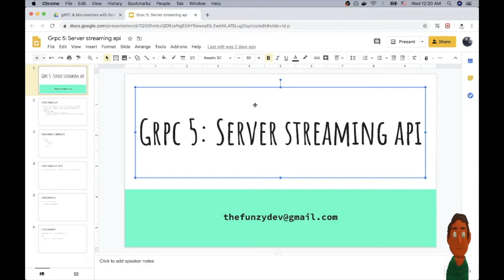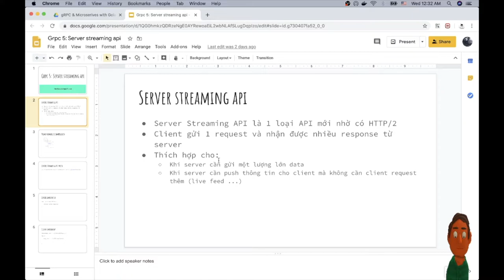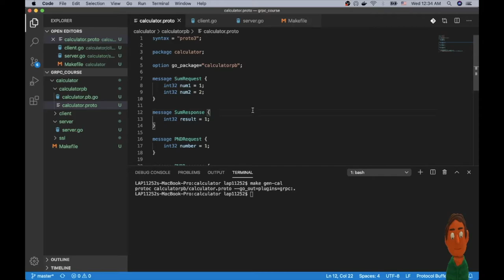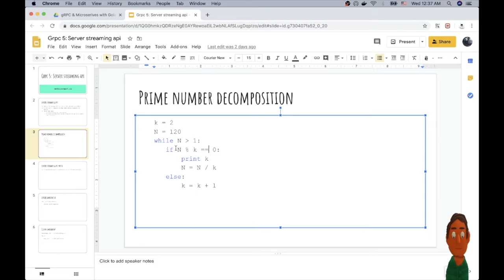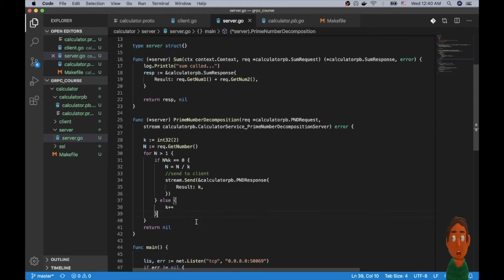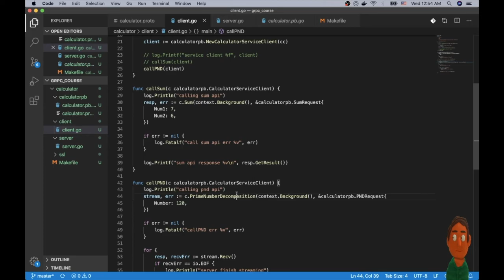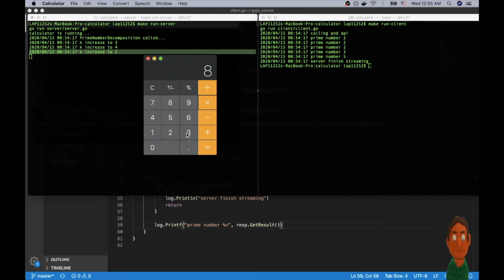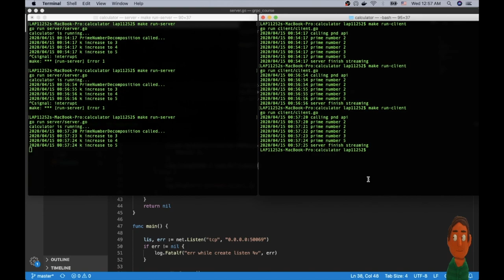gRPC Golang - #5 - Server Streaming API - The Funzy Dev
gRPC with Go - #5 - Server Streaming API.

Server Streaming API là gì?
Làm thế nào mà client chỉ gửi 1 request mà lại nhận về được nhiều response?
Client cần làm gì để có thể nhận nhiều response từ server?
Làm sao để biết server streaming kết thúc?